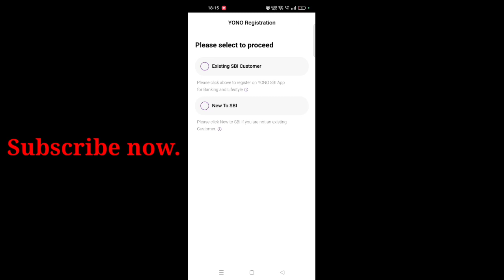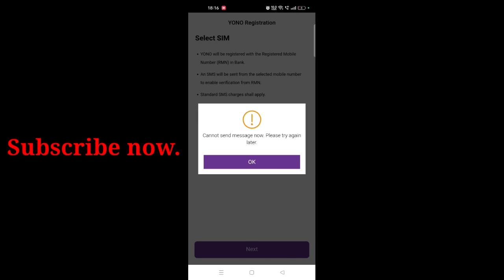Yono Not Working| Cannot Send Message now please try again later issue fix By Sid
Hello Dosto
Welcome to Sid Hi Tech YouTube channel.

In this video how to fix yono sim binding problem in yono app.

1] Yono App Not Working
2] Yono App Sms binding problem
3] yono cannot send message now problem
4] Yono mobile banking problem
5] yono login problem error